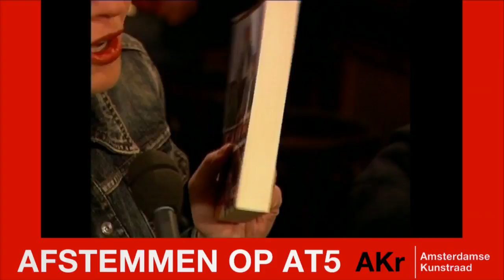Afstemmen op AT5 Opening Felix Rottenberg &gesprek met Fons van Westerloo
Op maandag 7 november vond in De Hallen Studio’s van 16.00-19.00 uur een bijeenkomst over de toekomst van AT5 plaats: Afstemmen op AT5.
Ter voorbereiding van een advies over AT5, dat de Amsterdamse Kunstraad later deze maand zal uitbrengen werd vanuit diverse invalshoeken met verschillende gasten onder woorden gebracht hoe een ideale grootstedelijke zender zou kunnen functioneren.

Dit is de opening van het event en een gesprek met Fons van Westerloo